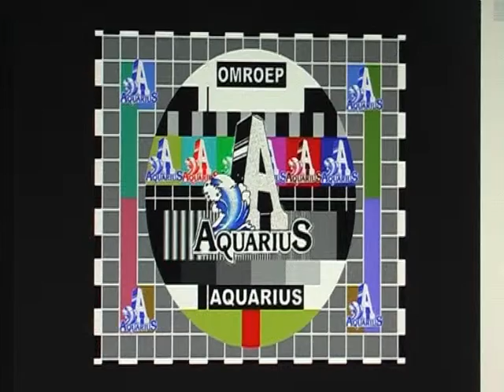Aquarius Archief - Brand Kleine Kerkstraat Leeuwarden - 12 Januari 1991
Uit het archief van Koos Wielenga, Leeuwarden.
Digitale nabewerking Tjalling Brookman, Leeuwarden.
Brand in de Kleine Kerkstraat Leeuwarden op 12 Januari 1991.